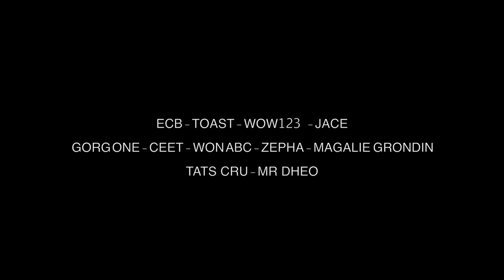TEASER - Magalie Grondin at Jardin Orange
Born in 1972 on Reunion Island, France, Magalie Grondin grew up in Metropolis. Her search for dynamic, refreshing shapes and designs has been her inspiration for bringing work into the 3-D realm. She began with ceramics at the School of Fine Arts of Port, where she created enameled stoneware and earthenware sculptures. She currently wishes to combine traditional knowledge and contemporary craft techniques that makes her pieces uniquely designed and constructed with a true mastership.
She has been designing and selling amongst Dalones, exhibited in galleries and performances over the past near-decade (including Canal Pictures and Arts, Gounod Gallery, Ready-to-Wear Paris). She currently exhibits and sells through The Mag Shop in the city of St. Paul.

Video : Gala Pillot, Pierre de Gourcy

for Jardin Orange